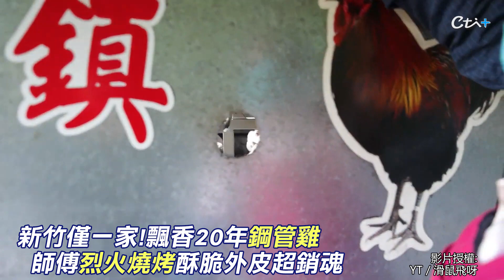新竹僅一家＂超夯鋼管雞＂ 烈火燒烤酥脆外皮超銷魂 | 天編推播@中天新聞CtiNews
責任小編:邊編

影片來源:@flyingmousefood

❆更多豐富內容點擊#天編推播❆